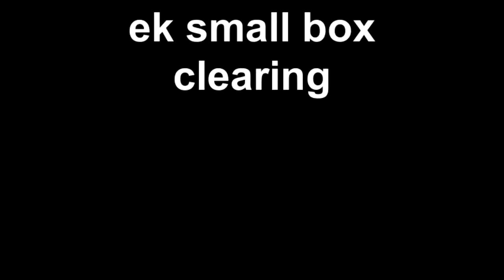ek small box clearing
eastkilbride scooters riding my mgp custom scooter with district dk-2 bars eagle wheels and odi longnecks.